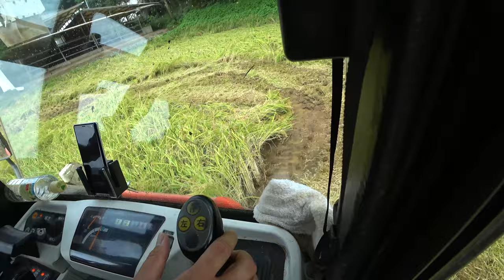【会社員実家農業手伝う】2021超湿地田アンド倒伏田でのARN460の実力は桁違いのモンスター級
関連動画
4隅の残耕を抑えるトラクター耕耘方法?美しい田んぼ or 畑を作る?